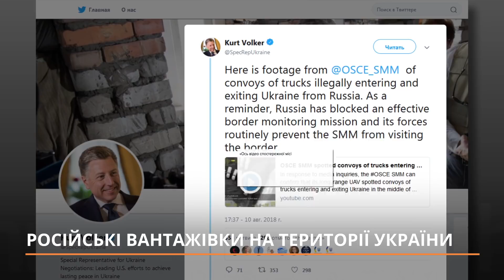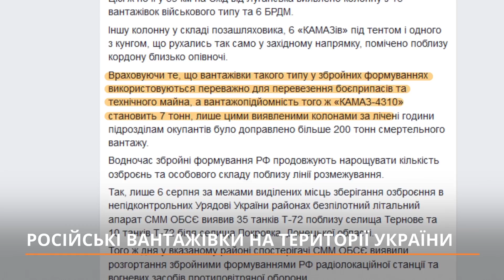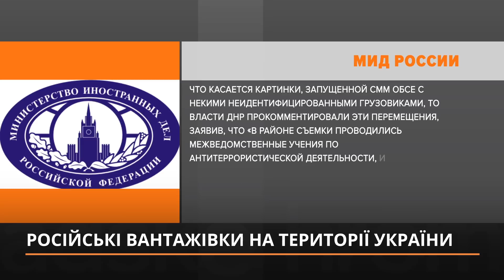Російські вантажівки на Сході України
7 серпня 2018 року безпілотник спеціальної моніторингової місії ОБСЄ на Донбасі зафіксував вторгнення на територію Донецької області 8 шестиколісних вантажівок, про це було повідомлено у звіті моніторингової місії, а 10 серпня місія оприлюднила відео пересування транспортних засобів, зазначивши, що ймовірно вони були російськими.

Як таке вторгнення прокоментували у Росії, Україні, ОБСЄ та міжнародній спільноті — в матеріалі Громадського.